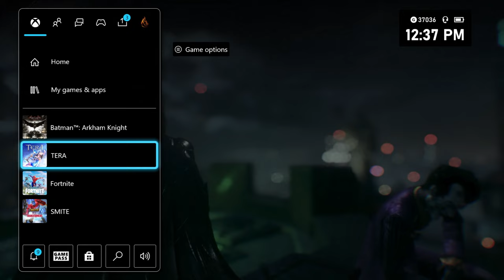HEIR TO THE COWL - BATMAN: ARKHAM KNIGHT EPISODE 10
In this Batman: Arkham Knight video, Scarecrow has returned and has threatened all of Gotham!
Now there's only one man who can save us all.

I hope you all enjoyed yet another video by me!

FOLLOW ME TO STAY UPDATED!!!